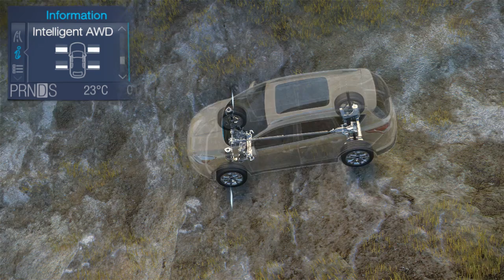Ford KugaI AWD System